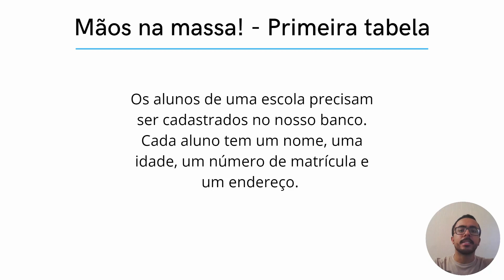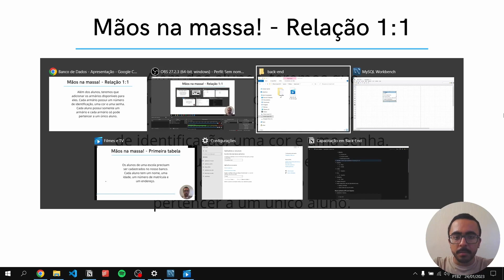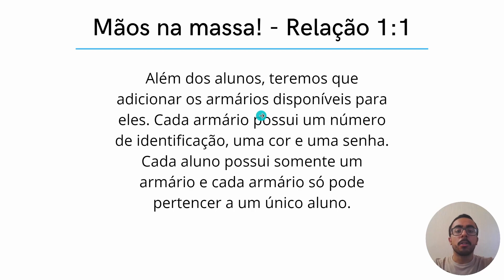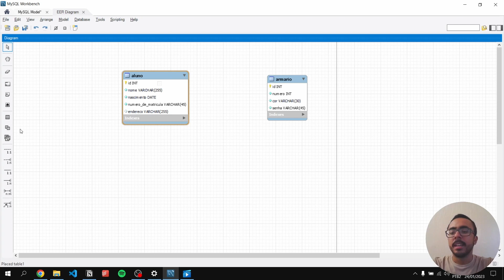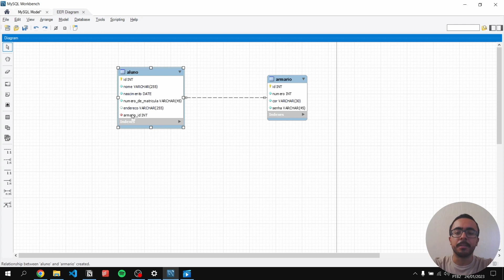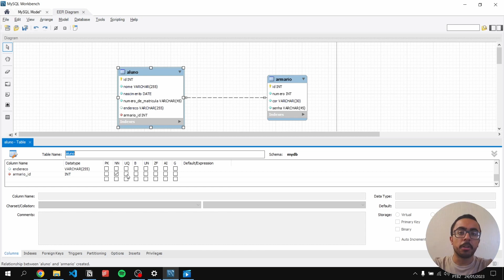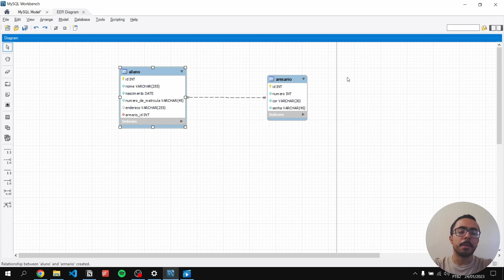[AULA 5] Relações um para um - Capacitação em Back-End